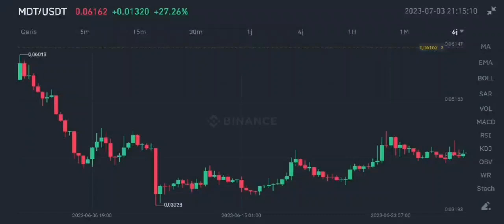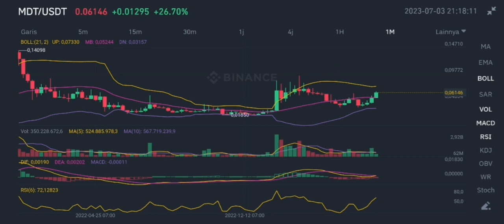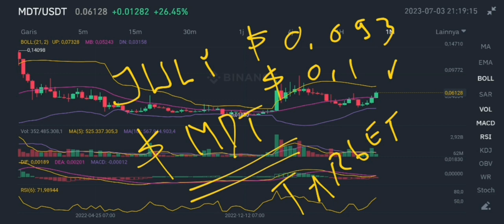MDT COIN BULLISH SIGN IN JULY 2023‼️ MEASURABLE DATA TOKEN PRICE IS GOING UP‼️ MDT CRYPTO NEW LEVELS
mdt coin bullish sign in july 2023 measurable data token price is going up in july 2023